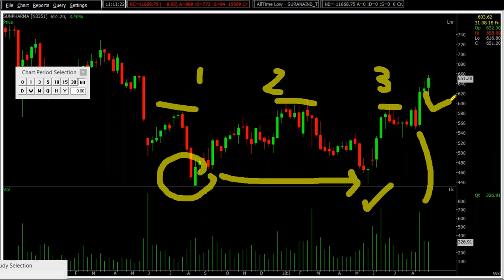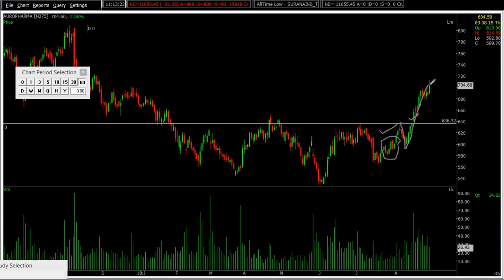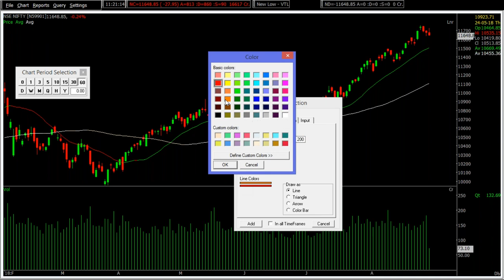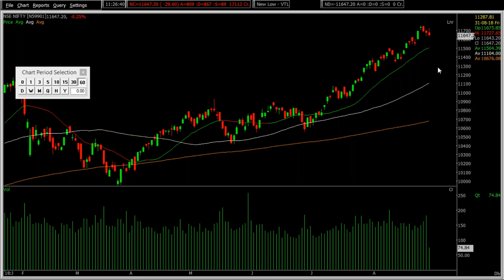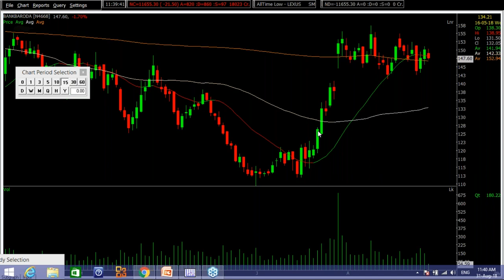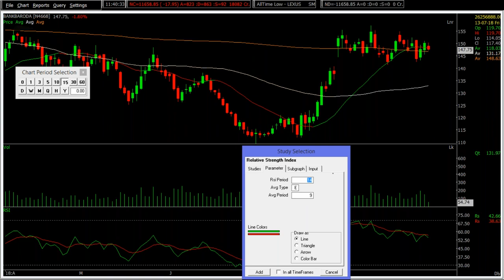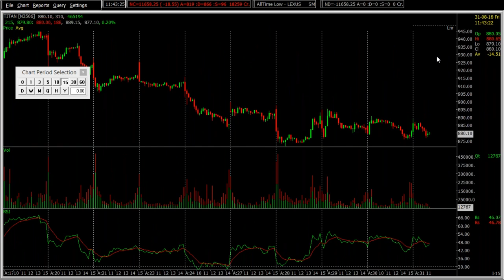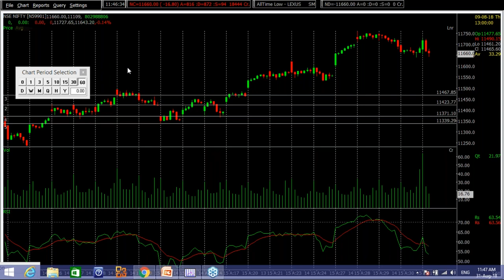Live Markets with Mohak 31st August 2018